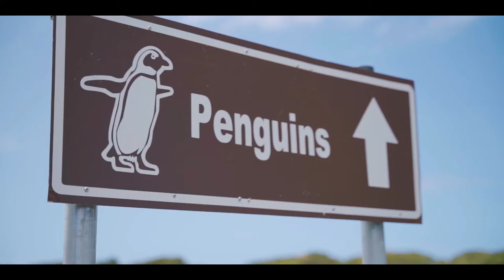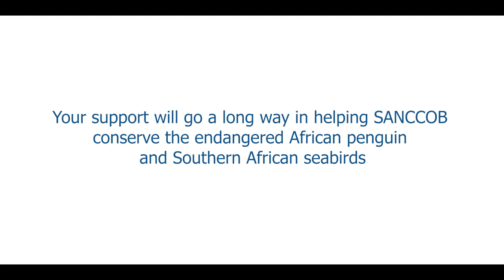Saving seabirds: SANCCOB's dedication to conserve the African penguin and southern African seabirds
The Southern African Foundation for the Conservation of Coastal Birds (SANCCOB) is a registered non-profit organisation (NPO 003-134) whose primary objective is to reverse the decline of seabird populations through the rescue, rehabilitation and release of ill, injured, abandoned and oiled seabirds – especially endangered species like the African penguin.

This video was created and produced by Sky Street Media, who sponsored their services and expertise to assist SANCCOB with a short film that shares the essence of the organisation's core function to protect and conserve seabirds.

SANCCOB works closely with conservation authorities managing penguin colonies to monitor birds, nests and habitats, and to identify birds in need of intervention to be transported to one of two rehabilitation centres in South Africa: Cape Town (Western Cape) and Port Elizabeth (Eastern Cape).

In a normal year where no oil spills occur, SANCCOB treats around 2,000 seabirds, of which more than half are African penguins. The remainder of seabird patients include various cormorants species (including the endangered Bank cormorant and Cape cormorant); various species of terns; pelagic birds such as albatrosses, gannets and petrels; oystercatchers, gulls, pelicans and other coastal birds found in the region.

SANCCOB is an internationally recognised leader in oiled wildlife response, rehabilitation and chick-rearing; contributes to research which benefits seabirds; trains people to care for the birds; and educates the public to develop behavioural patterns which benefit marine life and the environment.

You can also adopt a penguin or a penguin egg for yourself or someone special.